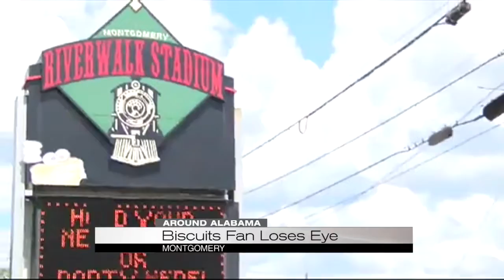Biscuits fan loses eye